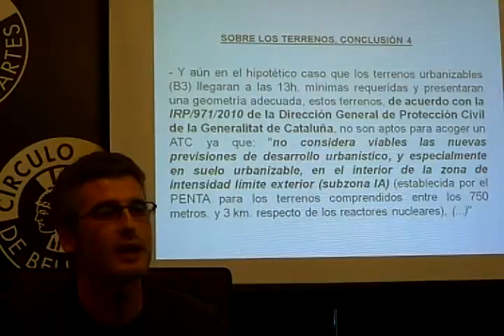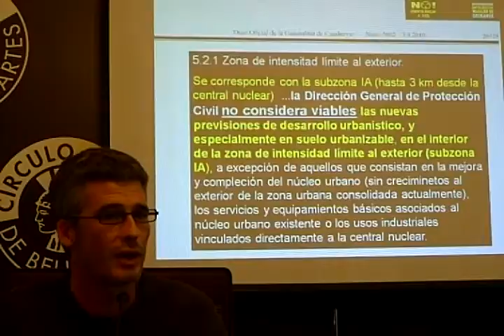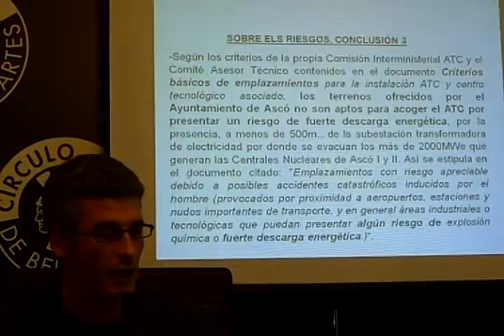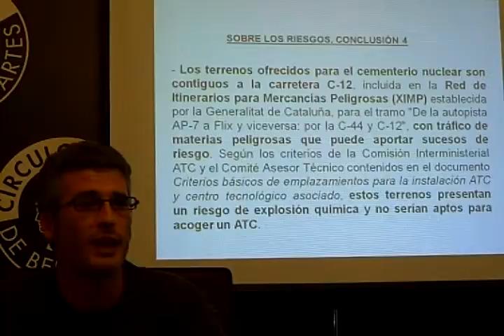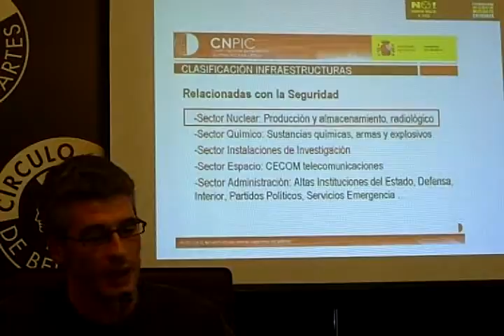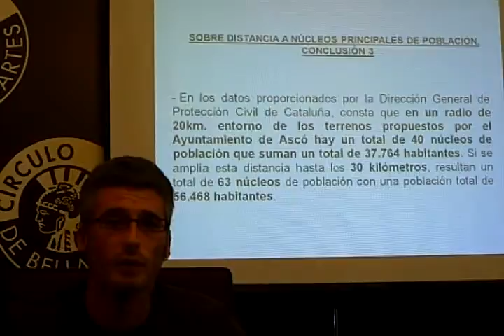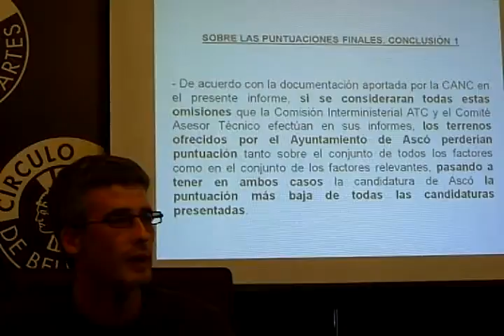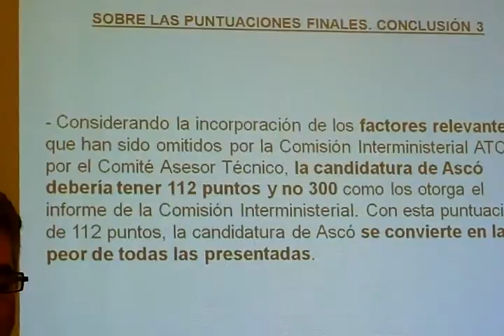(2-4) Roda de premsa a Madrid.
Segon vídeo de quatre que són la roda de premsa que vam fer al Círculo de Bellas Artes després de registrar al Ministeri los informes que haurien d'invalidar la ubicació d'un cementeri nuclear a Ascó. També els vam presentar a la Moncloa on ens vam concentrar.
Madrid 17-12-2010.